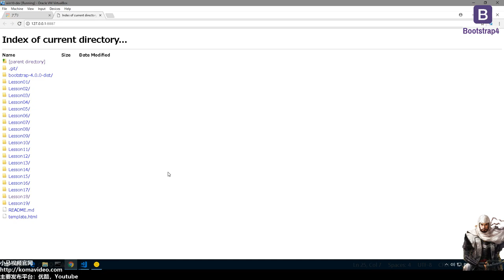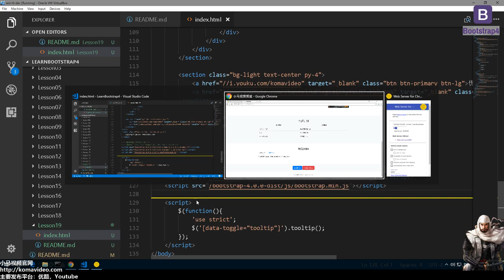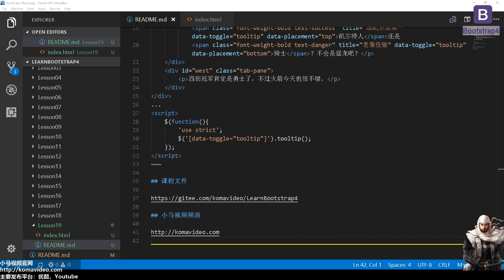#19★Bootstrap4入门★制作提示框(Tooltip)